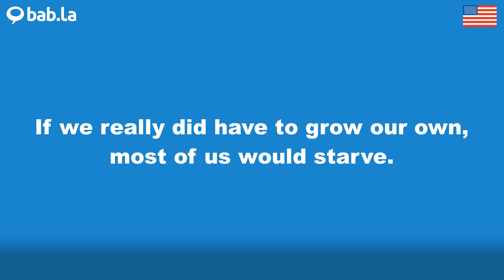STARVE pronunciation | Improve your language with bab.la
Improve your spoken English by listening to STARVE pronounced by different speakers – and in example sentences too. Learn and love languages with bab.la.